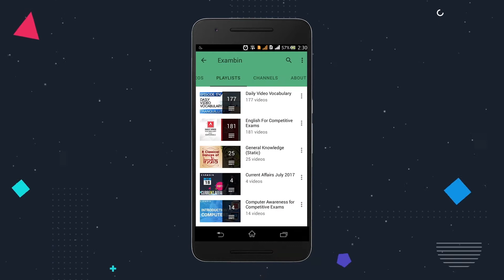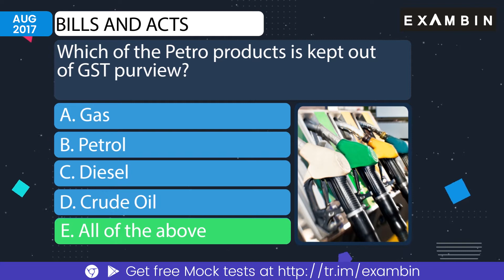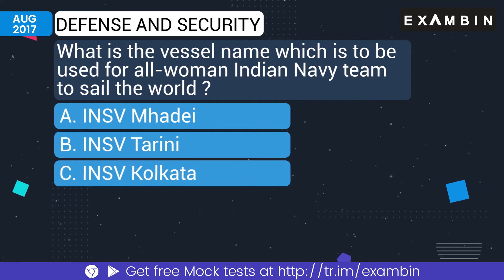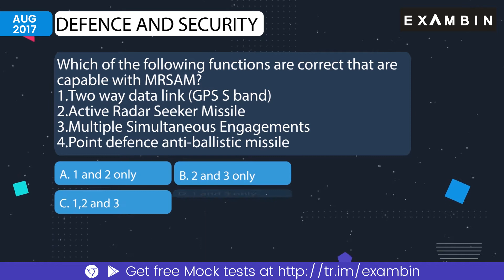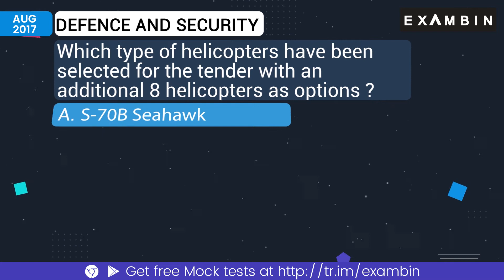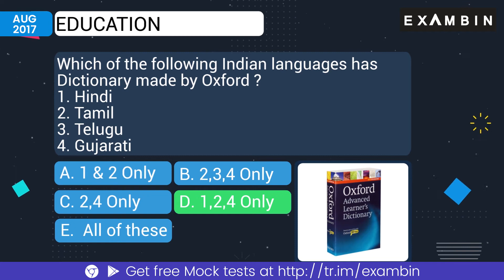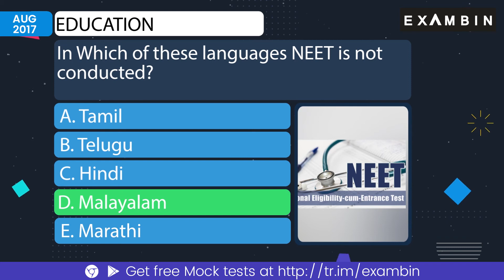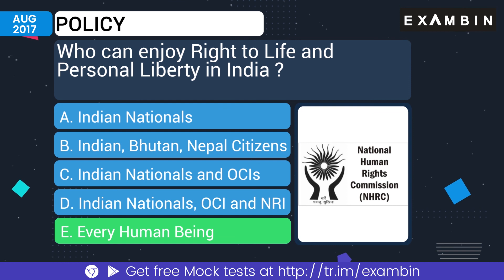Monthly Digest - Governance Current Affairs August 2017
Hello friends,
In this video, you will be seeing the Top current affairs 2017 in Governance. Governance Current affairs 2017 August is a compilation of the various events happened during the month.
This video is a recap of all events that is covered in our Daily current affairs show 10by10.
August current affairs 2017 will be useful in upcoming exams for General awareness for competitive exams. Current affairs 2017 in English is mainly created to cater the students who does not know Hindi as the majority of the current affairs or general awareness 2017 shows on internet would be created in Hindi alone.
We request your continuous support to better prepare our videos for current affairs August 2017.
We will be publishing the digest of current affairs September 2017 across all categories at the beginning of October month.